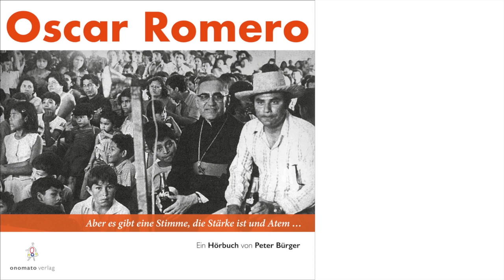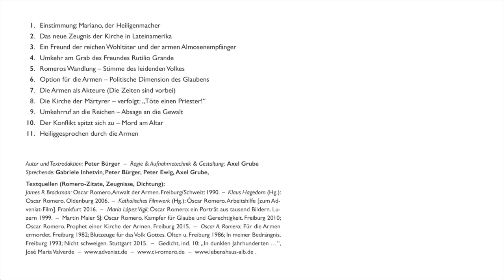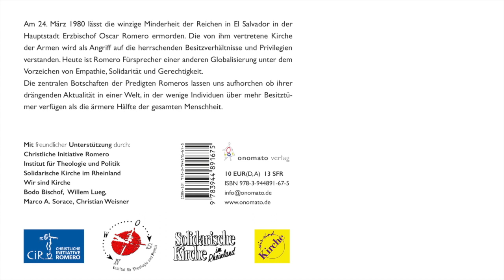Ein Hörbuch von zu Oscar Romero "Aber es gibt eine Stimme, die Stärke ist und Atem …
Ein Hörbuch von Peter Bürger

Am 24. März 1980 lässt die winzige Minderheit der Reichen in El Salvador in der Hauptstadt Erzbischof Oscar Romero ermorden. Die von ihm vertretene Kirche der Armen wird als Angriff auf die herrschenden Besitzverhältnisse und Privilegien verstanden. Heute ist Romero Fürsprecher einer anderen Globalisierung unter demVorzeichen von Empathie, Solidarität und Gerechtigkeit.
Die zentralen Botschaften der Predigten Romeros lassen uns aufhorchen ob ihrer drängenden Aktualität in einer Welt, in der wenige Individuen über mehr Besitztümer verfügen als die ärmere Hälfte der gesamten Menschheit.

Gesamtspielzeit 78 Min.

Autor und Textredaktion: Peter Bürger Aufnahmetechnik & Gestaltung: Axel Grube Sprechende: Gabriele Inhetvin, Peter Bürger, Peter Wege, Axel Grube

Mit freundlicher Unterstützung durch: Christliche Initiative Romero Institut für Theologie und Politik Solidarische Kirche im Rheinland Wir sind Kirche
Bodo Bischof, Willem Lueg,
Marco A. Sorace, Christian Weisner